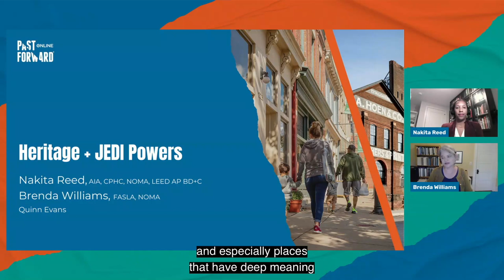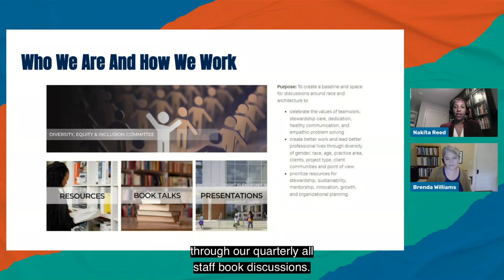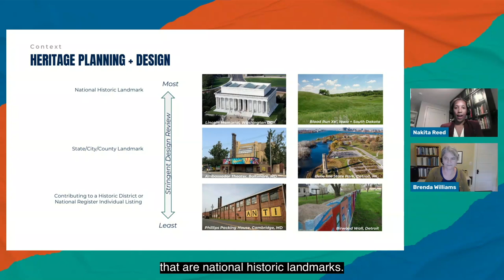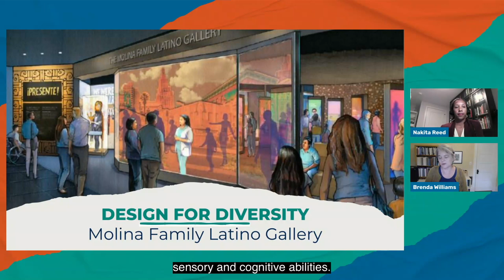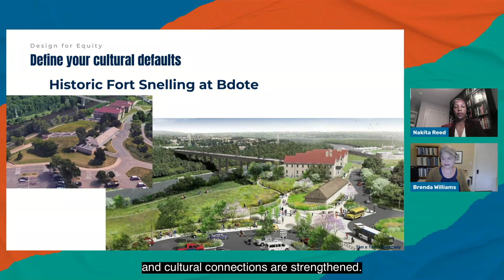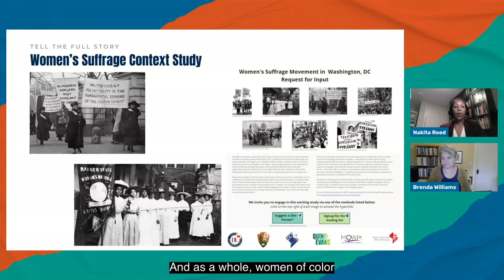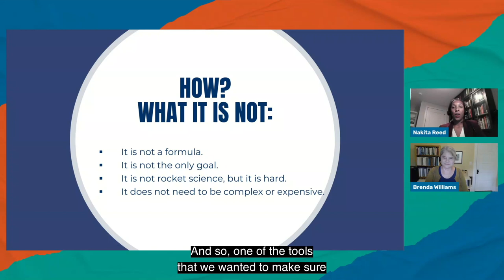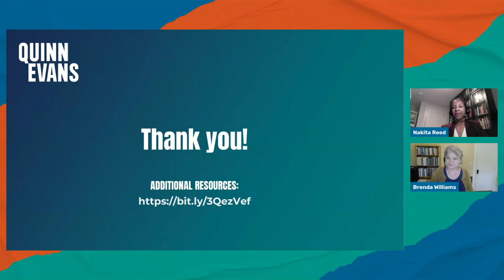JEDI Powers and Heritage Projects (PastForward 2022)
This presentation will highlight ways that JEDI powers of Justice, Equity, Diversity, Inclusion, and sustainability, are consciously embedded in work addressing historic landscapes and buildings. Hear about common concerns in integrating JEDI principles into planning and design processes and ways of responding to those concerns. The session will also cover strategize to implement culturally inclusive design practices. The presentation will feature a broad variety of project types sharing examples of tangible incorporation of justice, equity, diversity, and inclusion in heritage work.